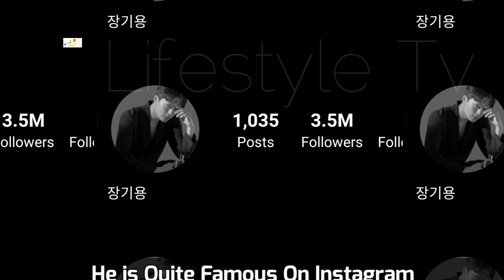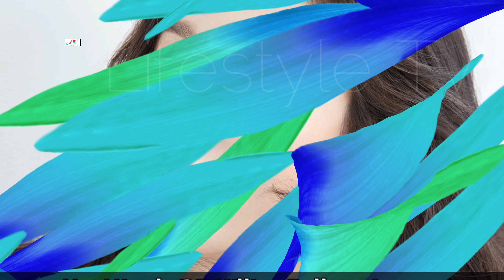Song Hye Kyo And Jang Ki Yong (Now, We Are Breaking Up 2021) Real Life Partner 2021 & Age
Jang Ki Yong And Song Hye Kyo (Now, We Are Breaking Up 2021) Real Life Partner 2021 & Age

Song Hye Kyo is a South Korean actress. In 1996, the 14-year-old Song, then a third-year junior high school student, won first place in the SunKyung Smart Model Contest, and she made her entertainment debut as a model for the school uniform company. This led to her being cast in a small role in her first television drama, First Love. Since then, she would continue to star in a string of various dramas and sitcoms, but it wasn't until the KBS drama Autumn in "My Heart" in 2000 that Song rose to fame throughout Asia.

Jang Ki Yong, born in Ulsan, is a South Korean actor and model managed by YGKplus. He graduated from Seokyeong University, majoring in model acting. He began his career as a South Korean model in 2012 during Seoul Fashion Week.

Turkish Translated